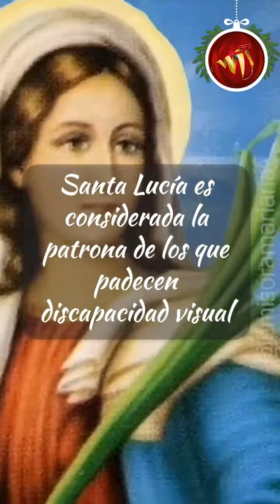Patrona de los enfermos de la vista - virgen y mártir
💖Hoy en el día de santa lucia, oremos juntos. 🤍
🤍 Oh Bienaventurada y amable Virgen Santa Lucía, universalmente reconocida por el pueblo cristiano como  💖Hoy en el día de santa lucia, oremos juntos. 🤍
🤍 Oh Bienaventurada y amable Virgen Santa Lucía, universalmente reconocida por el pueblo cristiano como especial y poderosa abogada de la vista,
llenos de confianza a ti acudimos; pidiéndote la gracia de que la nuestra se mantenga sana y le demos el uso para la salvación de nuestra alma,
sin turbar jamás nuestra mente en espectáculos peligrosos.
Y que todo lo que ellos vean se convierta en saludable y valioso motivo de amar cada día más a Nuestro Creador y Redentor Jesucristo, a quien por tu intercesión,
oh protectora nuestra; esperamos ver y amar eternamente en la patria celestial.
Amén 💖